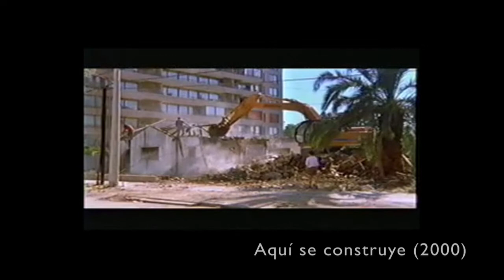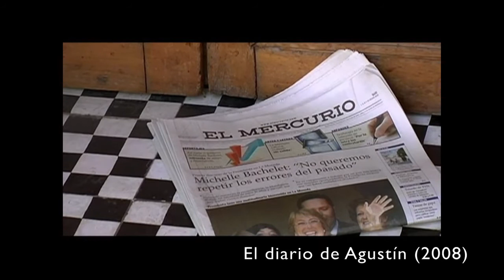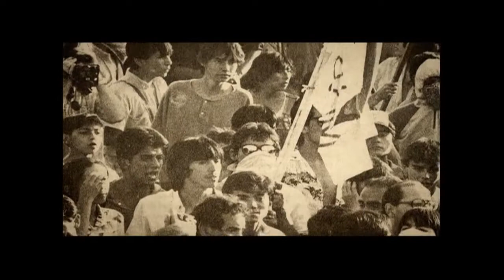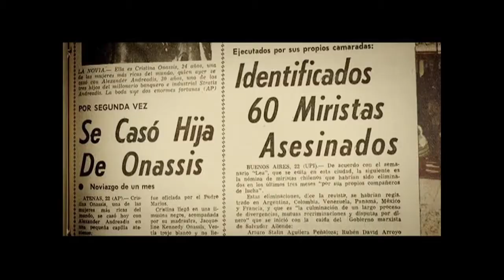La trayectoria de Ignacio Agüero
Estuvimos con el destacado y premiado documentalista Ignacio Agüero con quién revisamos las realizaciones más emblemáticas de su carrera. Desde Cien niños esperando un tren y el polémico Diario de Agustín hasta su último trabajo El otro día, el que define como la obra que sintetiza y supera a todas las demás.